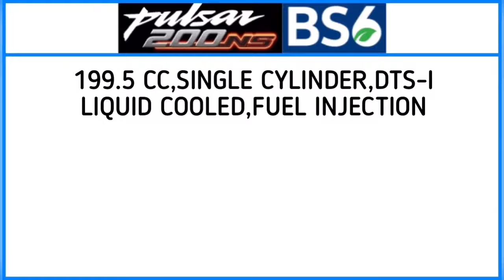Pulsar NS200 BS6 LAUNCHED !!! 🤩 | Pulser NS200 BS6 Launch Date | God Gifted Son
☝️Today' Video All About Upcoming